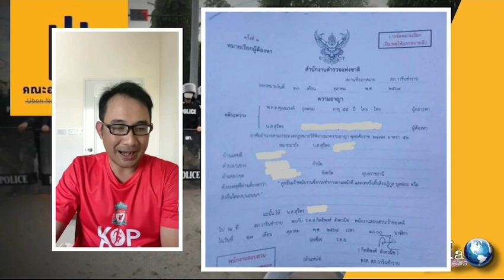สาวอุบลปลดแอก โปรยอาหารหมาให้เจ้าหน้าที่ตอนลุงตู่ลงเยี่ยมน้ำท่วมโดยออกหมายเรียก แล้ว | THA Internews